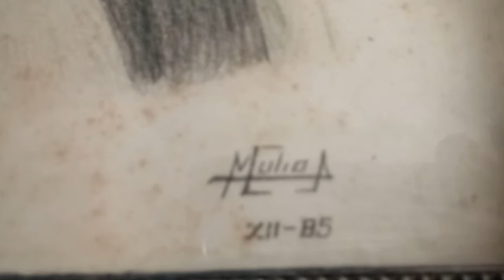DIBUJOS AL CLAROSCURO, 1985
ALGUNOS DE MIS PRIMEROS DIBUJOS AL CLAROSCURO, REALIZADOS EN 1985.